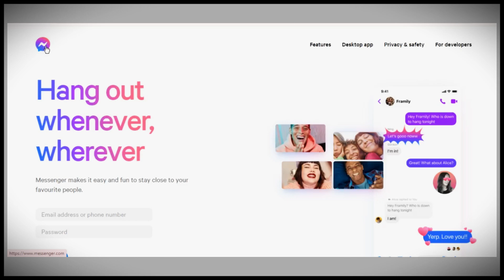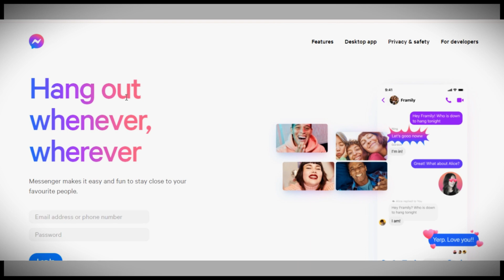How To Fix Messenger Voice Message Speed On iPhone Change Messenger Voice Message Speed On iPhone.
This tutorial provides a comprehensive guide on how to fix and change the voice message speed in Messenger on your iPhone. Messenger allows users to send voice messages, and adjusting the playback speed can enhance the listening experience. The guide outlines the steps to access and modify the playback speed settings within the Messenger app. It covers various playback options available, including speeding up or slowing down voice messages for better clarity or efficiency. This resource is essential for iPhone users looking to customize their Messenger voice message experience and improve communication.

2. Ten Title Variations:
How to Fix Messenger Voice Message Speed on iPhone
Change the Playback Speed of Messenger Voice Messages on iPhone
Adjusting Messenger Voice Message Speed: A Step-by-Step Guide for iPhone
How to Modify Voice Message Speed in Messenger on Your iPhone
Quick Guide to Changing Messenger Voice Message Speed on iPhone
How to Customize Messenger Voice Messages Speed on iPhone
Steps to Fix and Change Voice Message Speed in Messenger on iPhone
How to Improve Messenger Voice Message Playback Speed on iPhone
Fixing Messenger Voice Message Speed on iPhone: Easy Instructions
How to Control Messenger Voice Message Speed on Your iPhone